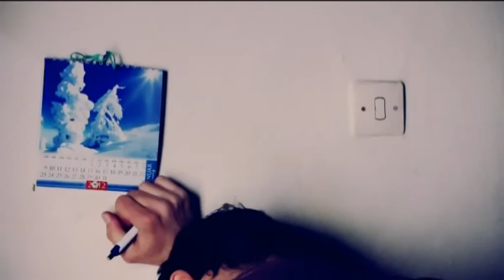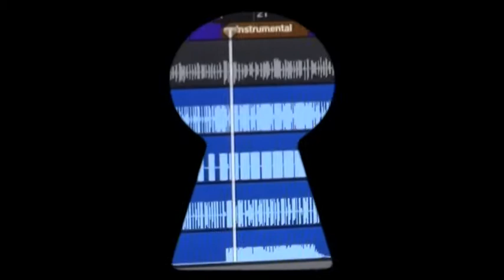Razgovor sa: Bojan Mikulić Mikula // live